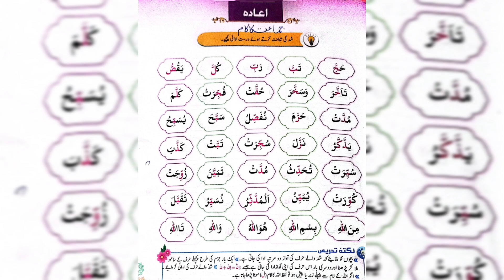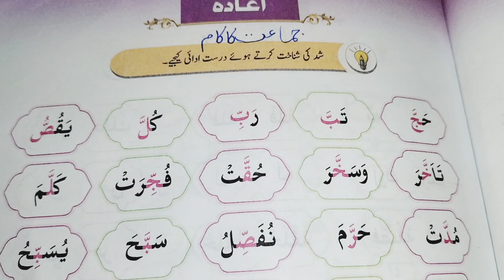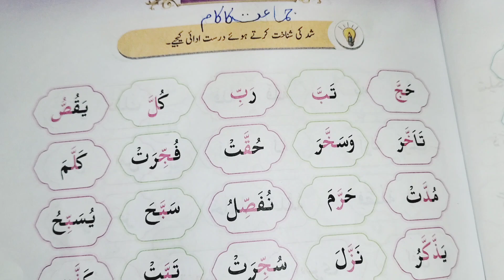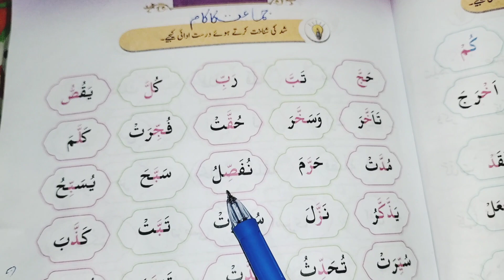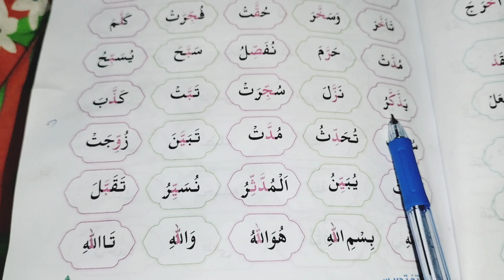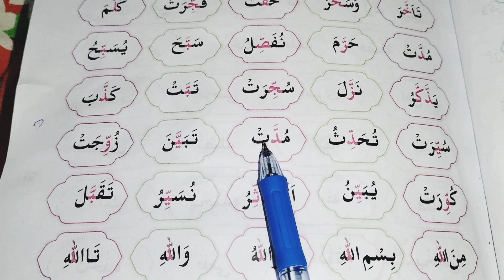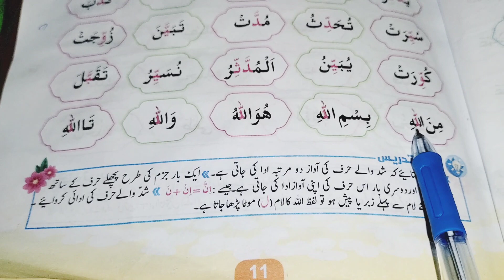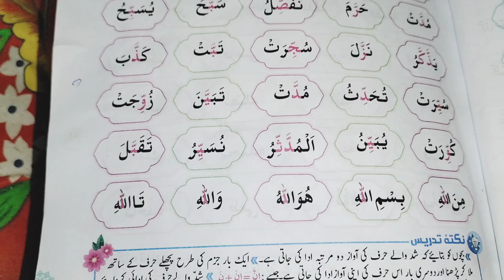Tashdeed rules | Shadh ko Kesy prhy | Tashdeed ko Kesy prhaty hai